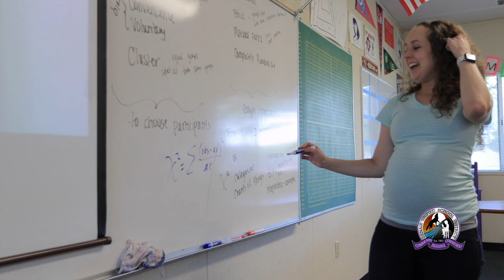Denair High School Community Spotlight